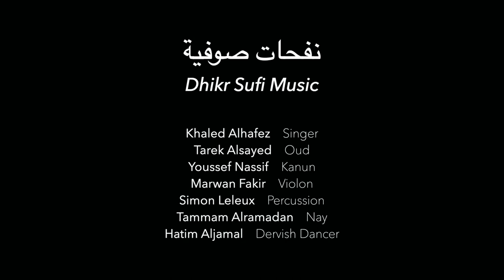Jawa 'Last Breaths from Aleppo' live - Suite Dhikr Sufi Music (Live at Muziekpublique)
The rich musical Sufi tradition has been transmitted orally in Aleppo for decades. Jawa’s mission is to preserve this heritage, which has been threatened by the Syrian war. The Sufi masters, who kept the secrets of this musical tradition, are gradually disappearing from the scene, threatening to lose a treasure of songs forever. Jawa Band presents the traditional musical pieces from its personal perspective and its own vision, while preserving the classical way of performing Sufi muwashahat with its complex rhythms and oriental maqams.

Musicians :

Khaled Alhafez : singing
Tarek Alsayed : ud (Now replaced by Yousef Zayed)
Youssef Nassif : qanun
Tammam Alramadan : nay
Marwan Fakhir : violin
Simon Leleux : percussion
Hatim Aljamel : dervish

Booking: label(at)muziekpublique.be

The performance was recorded @ Molière Theater, Ixelles/Elsene, Belgium
Sound: Jonathan Vanneste
Video : Simon Bésème
Lights: Erik Janssens
Technical production: Mathieu Alexandre